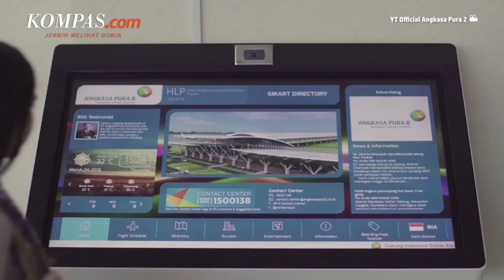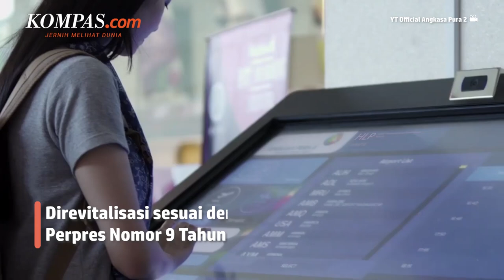Bandara Halim Perdanakusuma Akan Dibuka Lagi untuk Umum September 2022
Bandara Halim Perdanakusuma akan kembali dibuka untuk umum setelah direvitalisasi.  Targetnya, bandara tersebut akan kembali melayani penerbangan komersil pada bulan September 2022.

Menteri Perhubungan Budi Karya Sumadi telah melakukan uji coba landasan pacu (runway) hasil revitalisasi Bandara Halim Perdanakusuma pada hari ini, Selasa (12/7/2022).

Progres pembangunan revitalisasi Bandara Halim sendiri sudah mencapai 72,6 persen.

Akan ada peningkatan kapasitas landas parkir (apron) pesawat, renovasi bangunan operasi, perbaikan sistem drainase di dalam bandara, dan penataan fasilitas lain yang perlu disesuaikan akibat pekerjaan revitalisasi.

Penulis: Faqihah Muharroroh Itsnaini
Video Jurnalis: Mutiara Bertha
Penulis Naskah: Chrisstella Efivania Rosaline
Narator: Chrisstella Efivania Rosaline
Video Editor: Chrisstella Efivania Rosaline
Produser: Ira Gita Natalia Sembiring